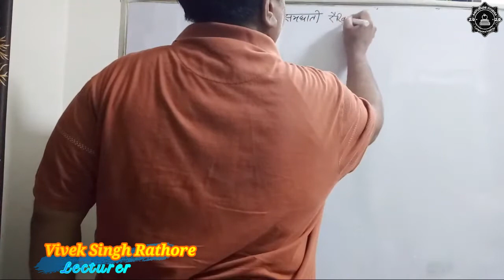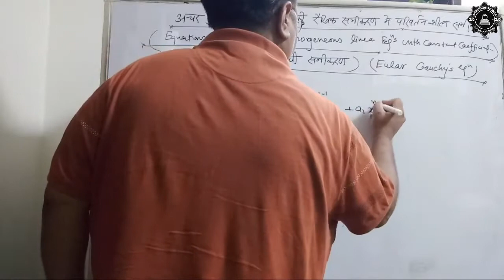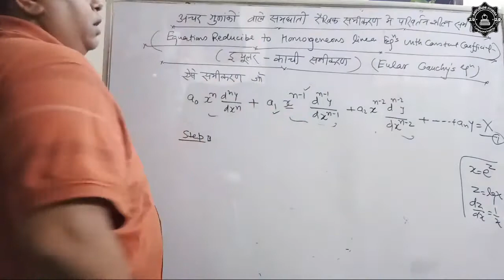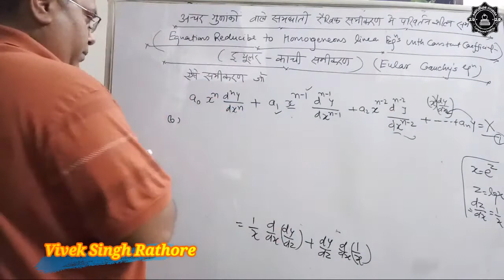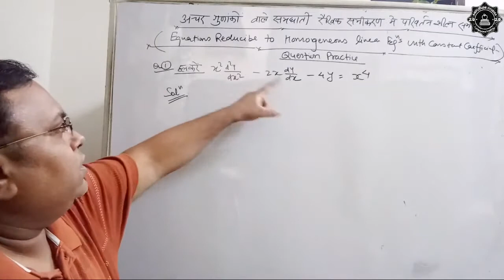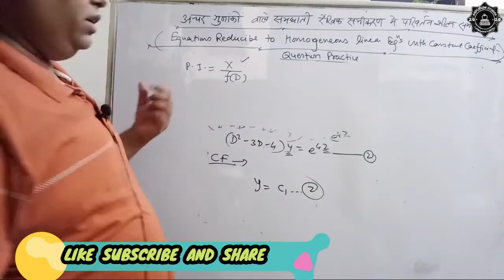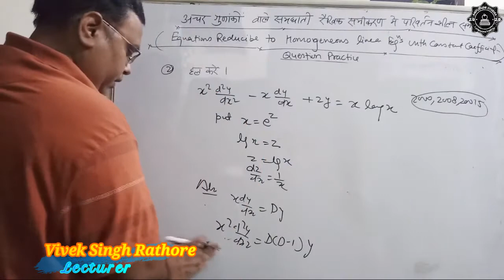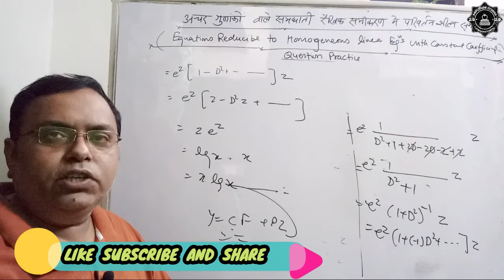अचर गुणांकों वाले समघात रेखीय समीकरण में परिवर्तन शील रैखिक समीकरण । Higher Order Differential Equ